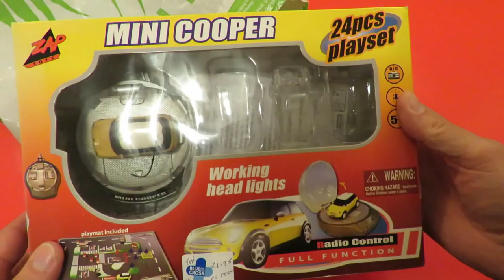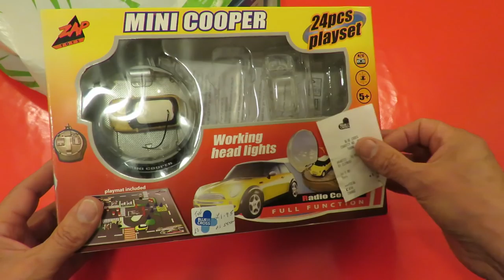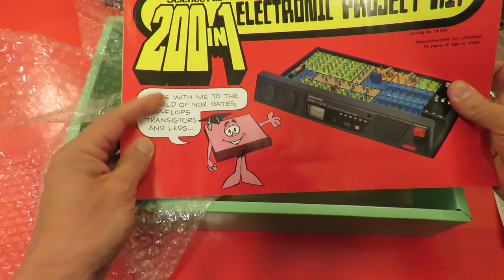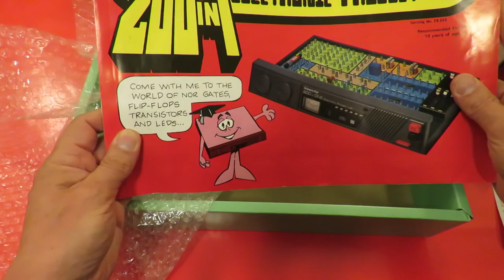Charity Shop Gold or Garbage? Electronics Kit and RC Mini Cooper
Charity Shop Gold or Garbage? Electronics Kit and RC Mini Cooper. I will have to do detailed videos for these two items at some time in the future.

MINI COOPER PLAYSET
Designed and produced by:
Lucky Plastic Factory Ltd.
NO. 8369

Sciencefair®
200 in One Electronic Projects Lab
Cat. No. 28-265
Tandy Corporation